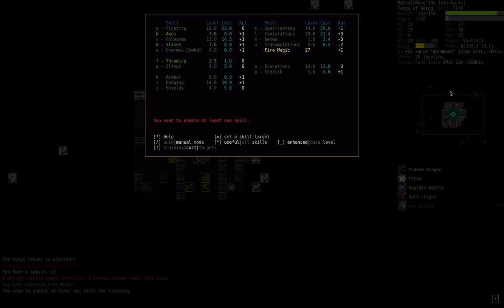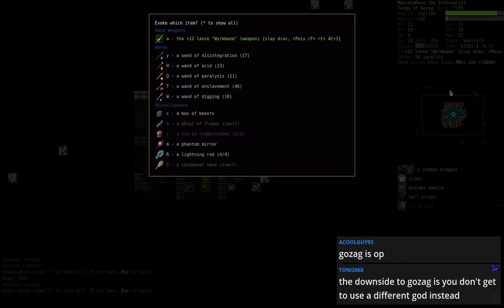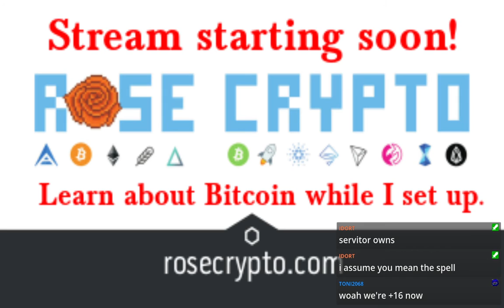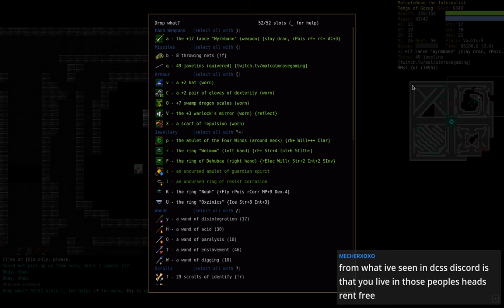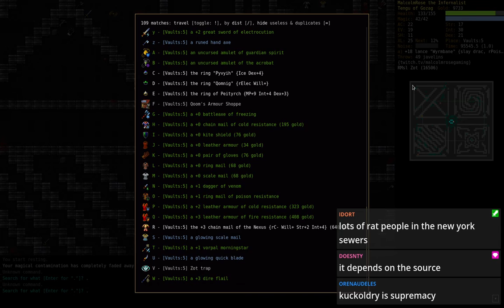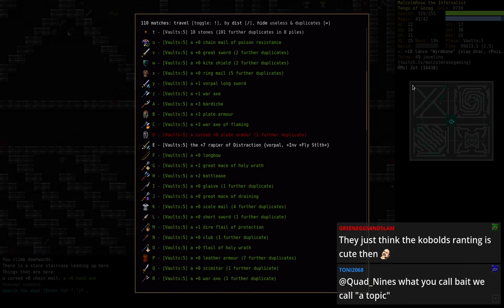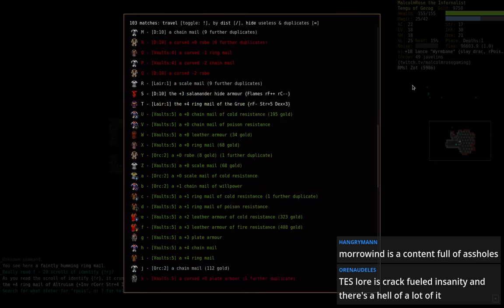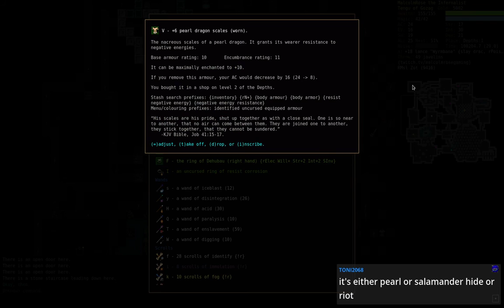DCSS 0.26 World Record Streak Game #60: TeFe^Gozag (Part 8) [DUNGEON CRAWL STONE SOUP]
I played a few casual games in the 0.26 tournament, and I did so on my world record streak account. This is one of them.